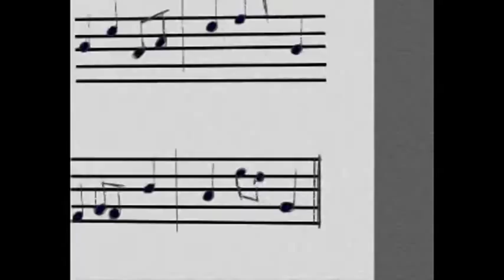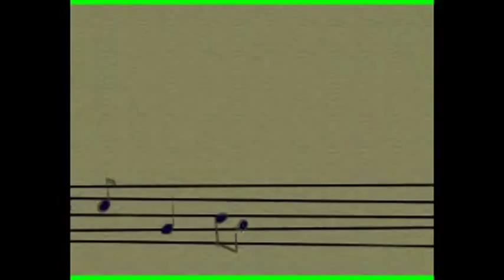Das Leben ist ein Tanz